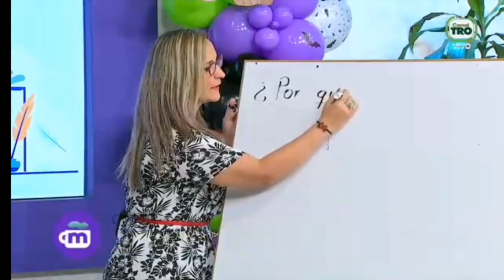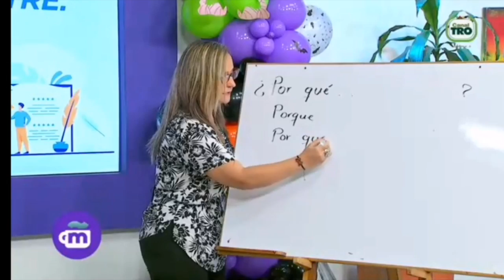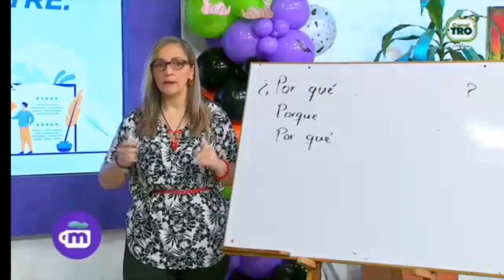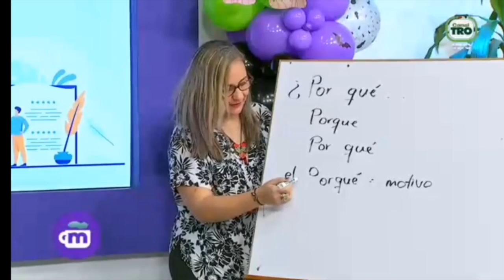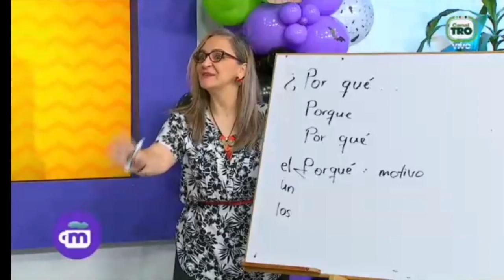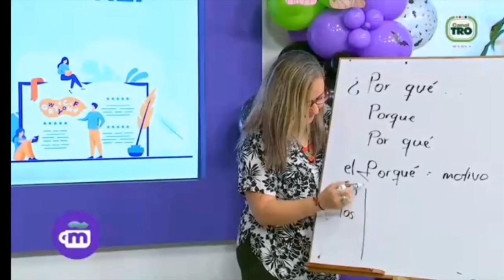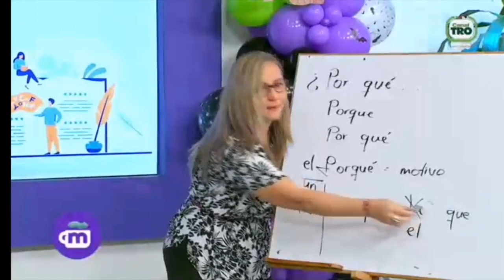ENSEÑANDO LOS PORQUÉS EN EL CAFÉ DE LA MAÑANA DEL CANAL TRO / POR QUÉ, PORQUÉ, PORQUE